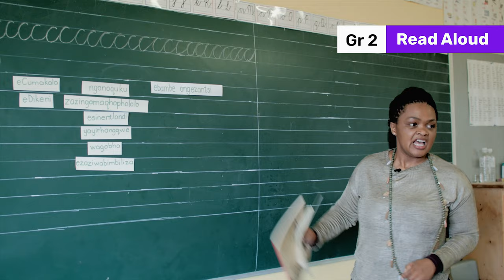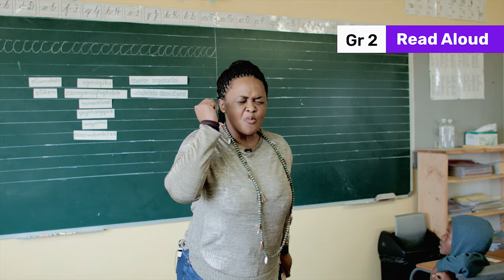46. Explaining words and concepts before Read Aloud